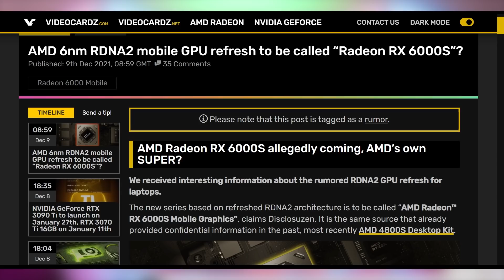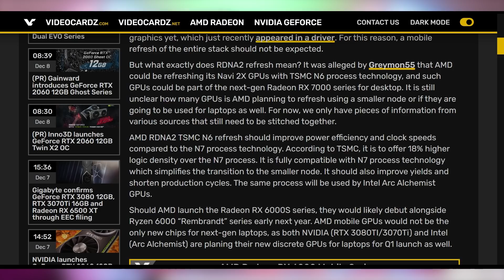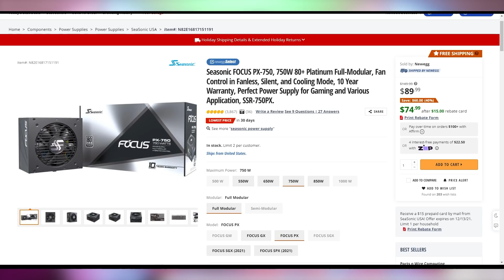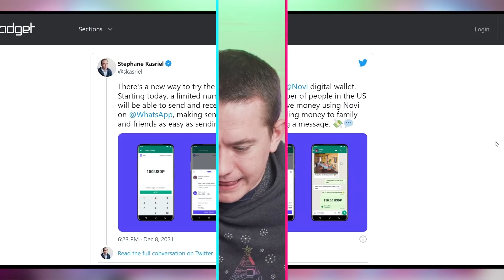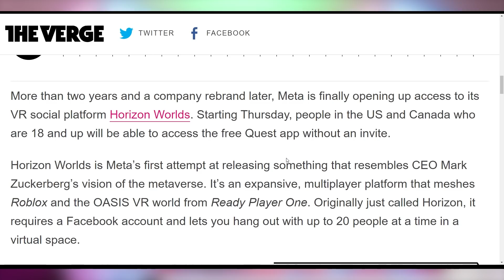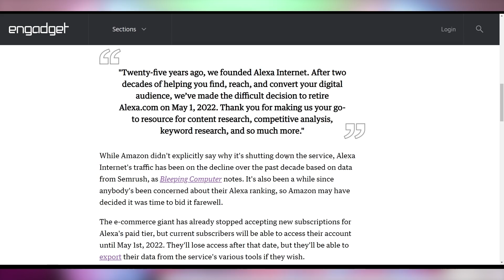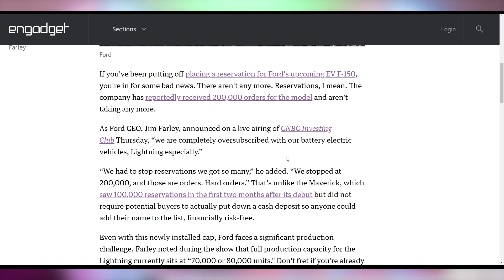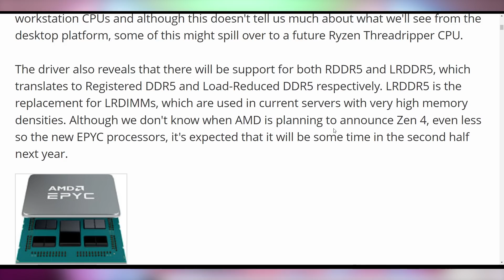AMD Going Super??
► UFD Deals is back!

Sources & Timestamps!
0:00 - Intro
00:27 - RX 6000 Super Series
02:33 - Microsoft’s DX12 Video Encoding
03:17 - No Steam Halo Cross Save
03:38 - UFD Deals
04:17 - Cryptostonks
05:07 - Kickstarter Blockchain
05:43 - Whatsapp Crypto Transfers
06:05 - Meta Metaverse
08:39 - Goodbye Alexa
08:53 - No More F-150 Lightning Reservations
09:17 - Android Emergency Calling Issues
10:19 - 12 Channel DDR5 Zen 4

Presenter: Brett Sticklemonster
Videographer: Brett Sticklemonster
Editor: Catlin Stevenson
Thumbnail Designer: Reece Hill